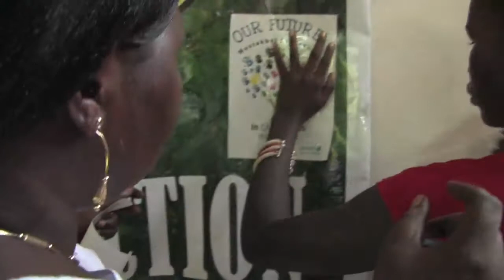Hopeful youth in South Sudan set the stage for independence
JUBA - Despite enormous challenges facing the world's newest nation, the youth of South Sudan's future capital are full of hope and resilience on the eve of formal secession from the north.

In a competition supported by UNICEF and Radio Bakhita, South Sudanese children living in and around Juba were invited to submit their artwork. Judges selected the best entries for awards.

As part of this initiative, the children were also given notebooks to serve as diaries so they could express their thoughts on different issues relating to South Sudan during the first 100 days of independence.

In October, the best diaries will win prizes based on the regularity of entries and the depth of reflection.

In this video report by Marvis Birungi, youth in Juba show they have high hopes for their new country: